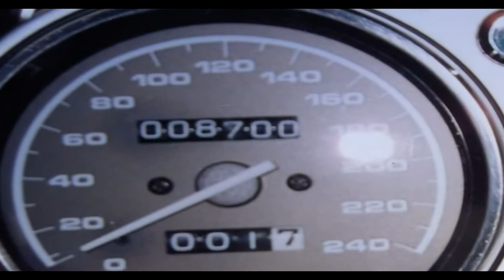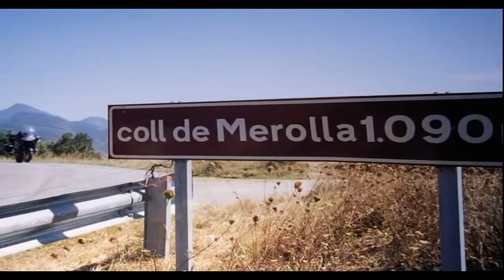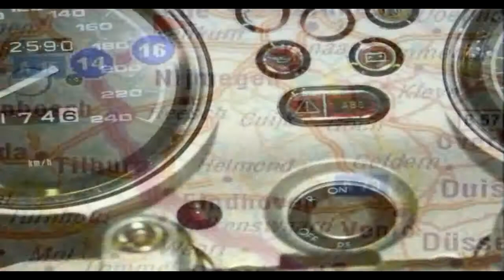Lescala Spanje Motor holiday motorbike motorcycle motorrad bmw R1200RT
Spanje Lescala From Holland to France Dijon, Bourg-en-bresse, Lyon, Rodez, Carmaux, Toulouse, Foix, Andorra, Coll De Merolla, Perpignan, Barcelona, Girona and Lloret de mar.
Please leave a reply on this video Thank you.

tags: around the world RTW coast to coast CTC reis om de wereld motorcycle motorbike motor motorfiets adventure avontuur extreme travel rally stunt holliday vakantie travel offroad off road crash accident Robert Pirsig Ted Simons Ewan McGregor Charley Boorman long way down around diaries Che Guevara Dakkar Baja 1000 himalaya the alps alpen dolomites dolomieten karpaten balkan gebergte sun rain snow monuments nature culture fun happy moviemaker free download gratis repair shop service maintenance troubleshooting manual book not a free download pdf or Haynes youtube zen art relex life is joy lifeisjoy enjoy amazing apologize bad weather torrent must see ghost rider ghostrider crazy madness highway Yamaha YZF R1 Kawasaki KLR650 BMW R1200GS R1200R R1200RS R1200RT R1200S R1150GS Adventure R1150R Rockster R1150RS R1150RT R1200C K1200R K1200S Honda Pan European Africa Twin XR650L XR600R Triump Tiger Ducatie Multistrada Aprilia tuono factory Harley Davidson HD Buell Suzuki V-strom SV1000 Europe Azia America USA Australia Middle East Great Britain Scotland England Isle of Man Netherlands Nederland Holland Germany Switserland Austria Italy Hungary Roemenia Bulgaria Turkey Iran Pakistan India Nepal Sri Lanka Egypt Tunis Malaysia Singapore Dubai Arabische Emiraten Thailand Indonesia Bali Malta Greece Spain Belgium France Monaco Portugal Luxemburg Amsterdam London Berlin Brussel Zurich Bern Rome Budapest Istanbull Tabriz Esfahan Bam Yazd Taftan Quetta Multan Amaritsar New Delhi Kathmandu Kualla Lumpur Chiang Mai Bangkok Kuta Sydney Alice Spring Brisbane California Los Angeles San francisco Las Vegas Phoenix Dallas New Orleans New York Miami Orlando Death Valley Dessert Spring Yoshua Tree National Park Grand Canyon parc Great Barrier Reef Coral Surfers Paradise NP point of interest TomTom Garmin Route66 Navigator Gadget Widget Camper Motorhome Tent Campground Campsite Camping Parking Fuell Empty Full Gas Petrol Fire Metro Subway Railway Train Station MPV Truck Bus NEW New Nieuw Next Fast Slow Foreign Book News Magazine Story Worldmap Google Earth Mapking Mapmanager Vito Flat Tyre Renault Mercedes Fiat 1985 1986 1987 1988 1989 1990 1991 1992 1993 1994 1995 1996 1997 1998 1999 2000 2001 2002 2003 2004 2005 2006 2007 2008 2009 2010 around the world RTW coast to coast CTC reis om de wereld motorcycle motorbike motor motorfiets adventure avontuur extreme travel rally stunt holliday vakantie travel offroad off road crash accident Robert Pirsig Ted Simons Ewan McGregor Charley Boorman long way down around diaries Che Guevara Dakkar Baja 1000 himalaya the alps alpen dolomites dolomieten karpaten balkan gebergte sun rain snow monuments nature culture fun happy moviemaker free download gratis repair shop service maintenance troubleshooting manual book not a free download pdf or Haynes youtube zen art relex life is joy lifeisjoy enjoy amazing apologize bad weather torrent must see ghost rider ghostrider crazy madness highway Yamaha YZF R1 Kawasaki KLR650 BMW R1200GS R1200R R1200RS R1200RT R1200S R1150GS Adventure R1150R Rockster R1150RS R1150RT R1200C K1200R K1200S Honda Pan European Africa Twin XR650L XR600R Triump Tiger Ducatie Multistrada Aprilia tuono factory Harley Davidson HD Buell Suzuki V-strom SV1000